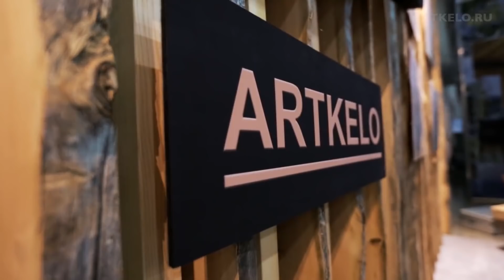Угловая Баня 60 м2 для небольшого участка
Баня площадью 60 м2 обстроена сложившейся беседкой и гаражом. Но даже столь плотный архитектурный ландшафт не помешал создать комфортный уголок для душевного отдыха всех поколений большой семьи.

Наша заказчица много времени проводила в Париже, поэтому в отделке бани она использовала мотивы французского прованса.
В гостиной нашлось место и для небольшой кухни, которая дарит возможность выпить чай, перекусить и перевести дух.
В ванных и туалетах настроение уже более брутальное - это результат работы не нашей мебельной мастерской. Грубо обтёсанная поверхность столешниц и цепи создают особое банное настроение. Выйдя из парной у вас есть возможность заглянуть в зеркало и привести себя в порядок. Обратите внимание - специальное зеркало, рядом нет раковины!
Отделка сильно отличается от того, что обычно делаем мы. Что скажете?

Содержание:
0:00 В этом выпуске
0:20 Участвуйте в конкурсе!
0:44 Обзор - баня из Кело 60 м2
1:22 Крыльцо
1:45 Комната отдыха
2:08 Парная
2:38 Процесс строительства
4:27 Итоги предыдущего конкурса

Победитель конкурса от 13 сентября, который мы размещали в ролике _custom_ disci_